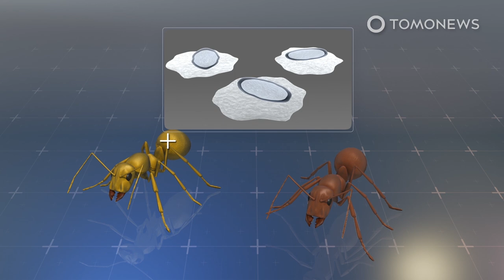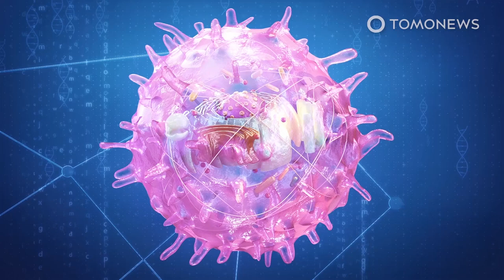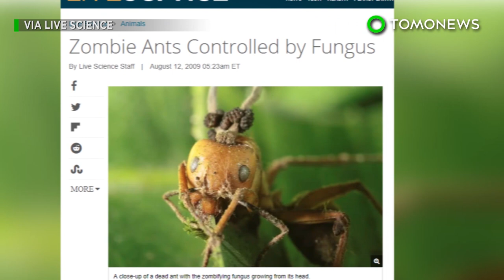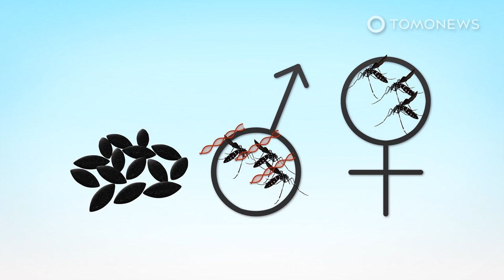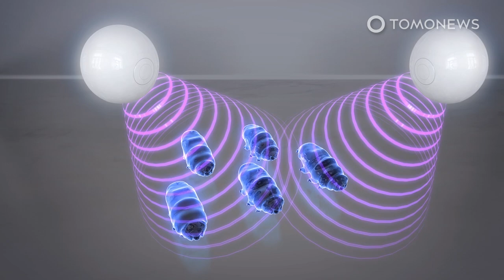Tapeworms in Ants Keep Hosts Young for the Strangest Reason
MAINZ, GERMANY — Eternal youth is the first thing many of us might wish for if we stumbled onto a genie, but there’s always a catch. Now, scientists have discovered a version of this story playing out in ant nests, as parasites drastically extend the lifespan of worker ants — but at a terrible cost.

Researchers from the Johannes Gutenberg University in Mainz studied T. nylanderi ants that were infected with A. brevis tapeworms and found that the infected ants lived longer.

They found that’s because the tapeworms release chemicals that keep their victims young. Even at an advanced age, the infected ants still retained their youthful bodies.

Young ants start off a yellow color, usually turning brown as they age and their skin hardens — but infected ants stayed yellow.

The infected ants were also very lazy, never leaving the nest or helping with any of the usual tasks.

The tapeworm chemicals also seemed to change the behavior of the ants around them, as these uninfected ants would serve them as if they were queens.

Researchers think the tapeworms release the magical chemical in their hosts because it makes them too slow to move away when birds break open the ant nest to hunt ants.

In this way, the tapeworms get swallowed with their hosts, which leads to the worms’ eggs getting spread over large areas when the birds defecate.

On closer inspection, the team found some metabolic changes in infected ants that drive this biology and behavior.

When worker ants are promoted to become queens, certain genes switch on that boost their lifespan — and the worms also seem to be able to turn these genes on in their hosts.

Infected ants also give off unique chemical signals that drive the other ants to want to look after them.

SOURCES: The Atlantic, Nature.com, Royal Society, Phys.org, New Atlas